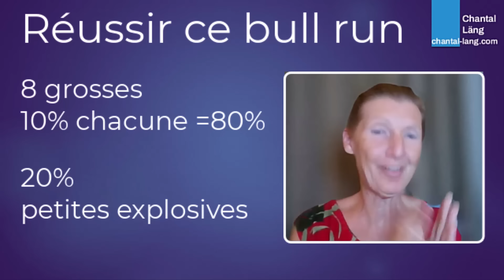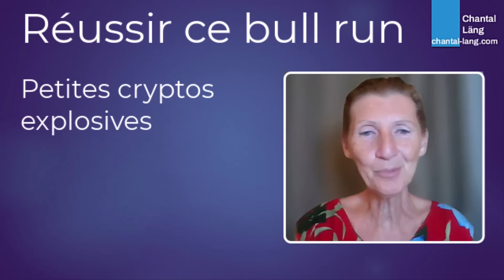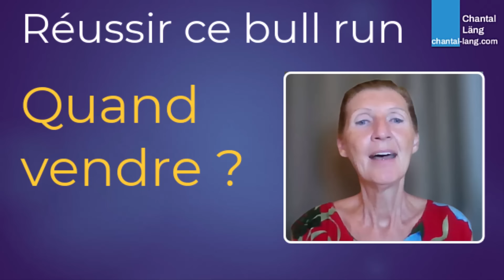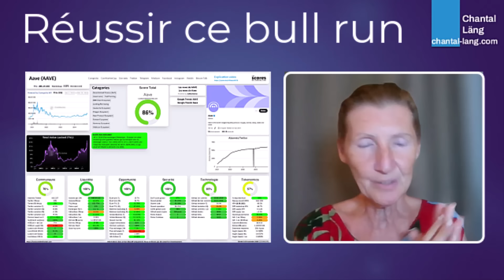URGENT Comment réussir ce bull run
Quoi acheter, quand vendre, comment optimiser votre portefeuille avec des cryptos plus dynamiques, comment se former et participer au groupe privé, comment connaître le score de chaque crypto et l'acheter au bon moment !

00:00 Cryptos solides pour 80% du portefeuille
00:27 Comment choisir les grosses cryptos
01:02 Les petites cryptos explosives (3f)
01:42 Quand vendre ?
03:35 Je garde 25% pour la pointe de bulle
04:02 Réinvestir les bénéfices
04:43 Dans le groupe privé Telegram
06:14 Accès complet au logiciel des Scores
07:26 Sécuriser et éviter les hacks
07:58 Optimiser vos cryptos (pas de vieux bag)
09:11 Récap
09:37 Stratégie en pointe de bulle
10:26 -50% Black Friday
Téléchargez mes 2 ebooks gratuitement :
Réservez un appel gratuit avec l'un de nos experts !
Vous souhaitez faire le point sur votre situation, mieux comprendre vos erreurs et clarifier vos objectifs dans le domaine de la crypto ? Profitez de cette opportunité pour discuter avec un expert qui pourra vous guider et répondre à vos questions.